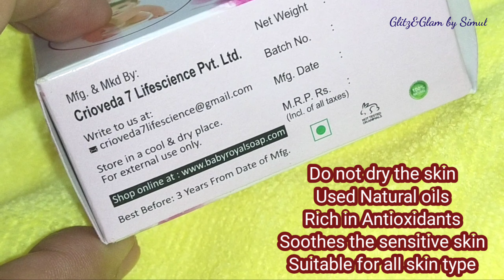Baby Royal Ayurvedic Extra Mild Soap Review l बेबी soap मै क्या होना चाहिए l क्यों खरीदें baby Soap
💕To buy : BABY ROYAL Ayurvedic Soap For Babies and Moms.(70 g)

About this Soap
💕Baby Royal Extra Mild Ayurvedic Soap hydrate and soothe the delicate skin of your baby, moisturize, smooth out wrinkles and prevent the formation of new lines and is helpful to those with sensitive skin. Suitable for the age above 2 years.
💕According to dermatologists; ideally a baby soap should not contain fragrances, as it can can worsen dry and eczema-prone skin. Sulfates may cause skin irritation and strip the natural essential oils from the top layer of the skin causing peeling and dry skin.
💕Moisturizes with natural Glycerin. Made by Plant based oils. Good for sensitive skin. Chemical free. Non toxic. No preservatives. 100 % natural. Eco friendly.
Tulsi- Disease fighting anti oxidant.
💕Aloe Vera- Anti-inflammatory, retain moisture. Amla- Rich in Vitamin C, glowing skin. Moringa- Boosts collagen protein, reduces pores. Rubia Cordifolia- Improves complexion, helps in detox. Turmeric- Anti inflammatory, prevents acne breakouts.
💕Moisturizes with natural Glycerin.
💕No fragrance
💕Soothes the skin
💕Made by Plant based oils.
💕Good for sensitive skin.
💕Chemical free, Non toxic, No preservatives.
💕100 % natural
💕 Extra mild
💕Safe for children & Mom

1. Camera I used :- Canon 80D ( EF 18-135mm lens )
2. Editing software :-Adobe Premiere Pro 2020
👉The Products shown/Reviewed in this channel ,are the products that i love to use. I hv never tried to push products on any one.I only recommend products based on my personal experience.
👉My channel doesn't take any responsibility for any harm, side-effects, illness or any health or skin related problems causes due to the use of our content or anything related to any products.
👉Use these information at your own risk.

MY GLITZZY PEOPLE
LOTS OF LOVE
SIMUL